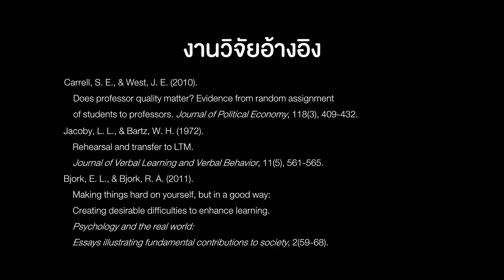คะแนนสอบแย่ จะ comeback กลับมายังไงดี? ... | Study Secrets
คลิปนี้ ว่าด้วยวิธีการ comeback จากการได้คะแนนแย่ครับ ใครที่ก่อนหน้านี้เรียนไม่เข้าใจ ทำโจทย์ไม่ได้ คะแนนไม่ดี ลองมาฟังกันนะ :))

หากมีข้อเสนอแนะอะไรให้มือใหม่อย่างพี่ หรืออยากให้พี่ทำอะไร บอกใน comment ได้เลยเน้อ ^^

ติดตามพี่ได้ตาม social ช่องทางต่างๆ ดังนี้ครับ